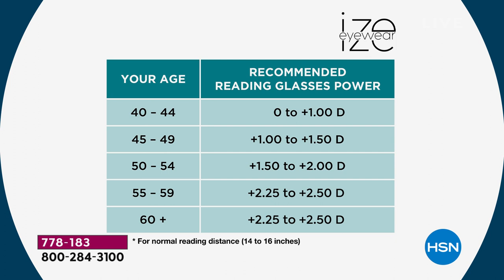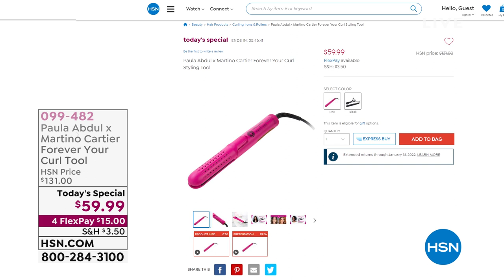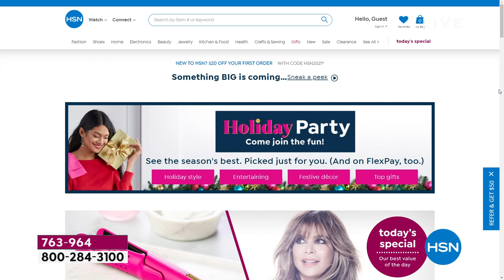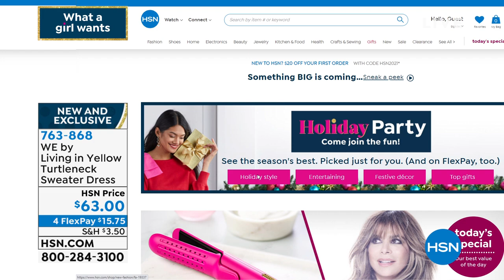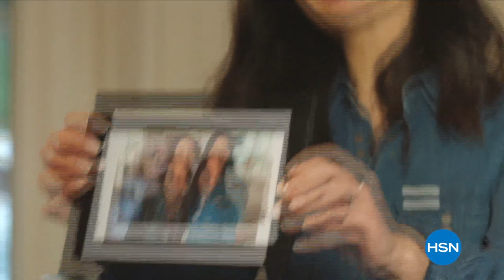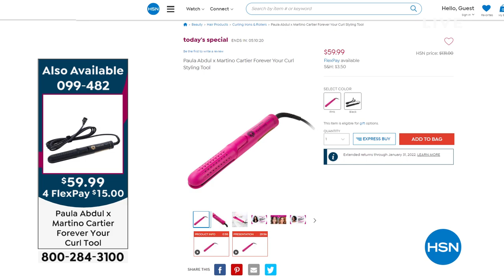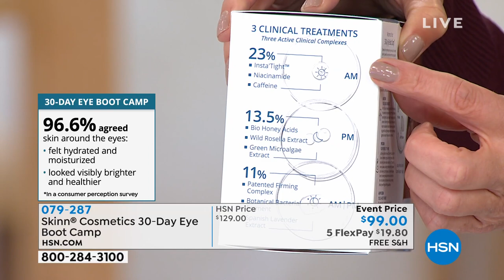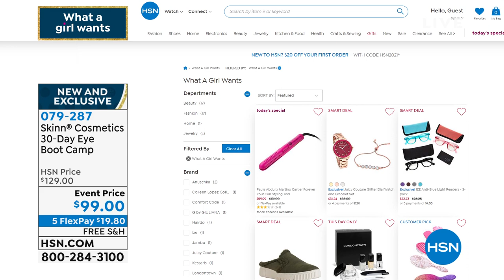HSN | What A Girl Wants with Sarah - Holiday Party 11.03.2021 - 06 PM